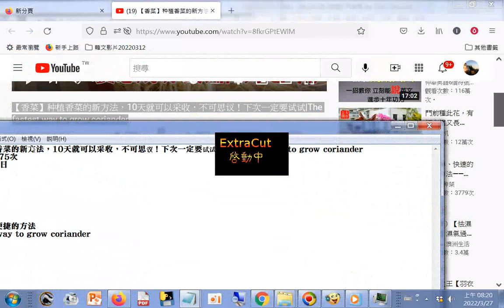【香菜】种植香菜的新方法，10天就可以采收，不可思议！下次一定要试试 The fastest way to grow coriander